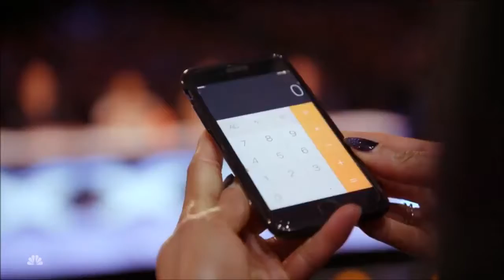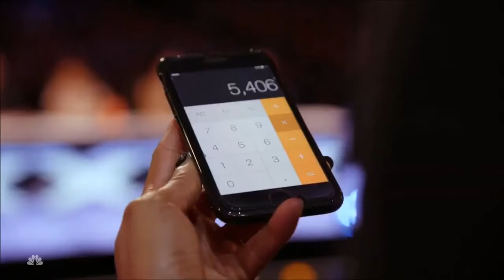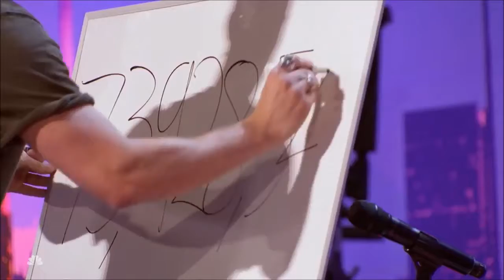Mathematical Magician Leaves The Judges Speechless on America's Got Talent 2017 YouTube